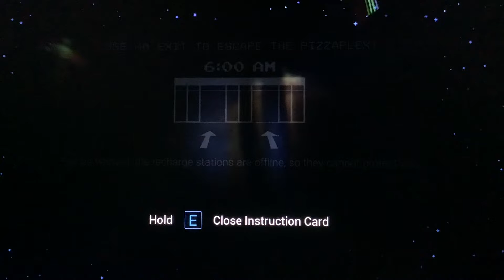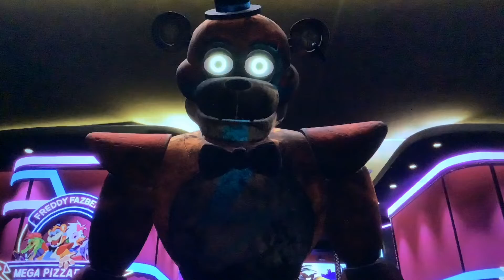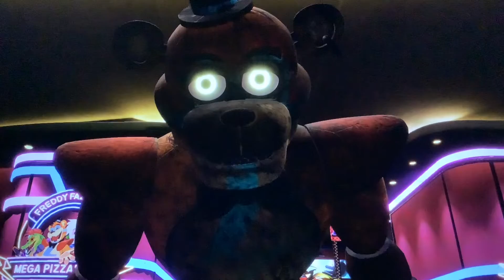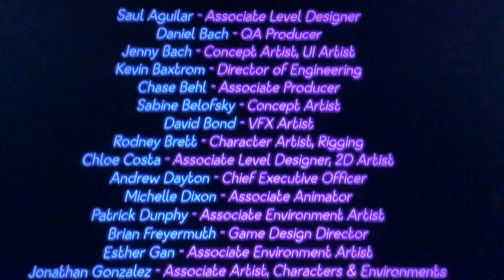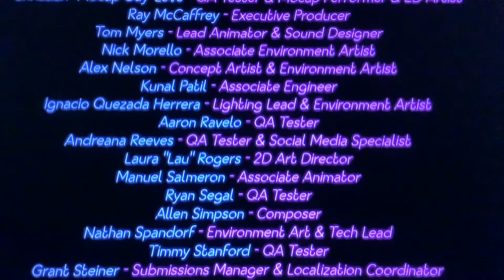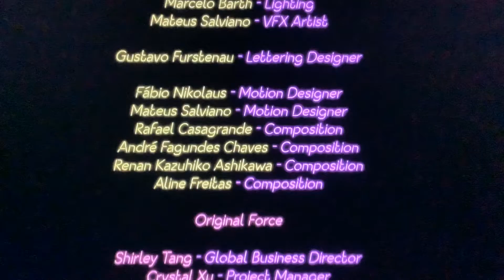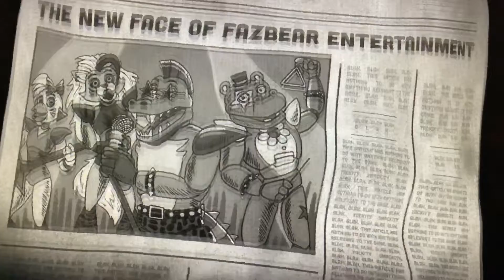(Sfnafg fnaf Security breach) killing map bot [part 20]